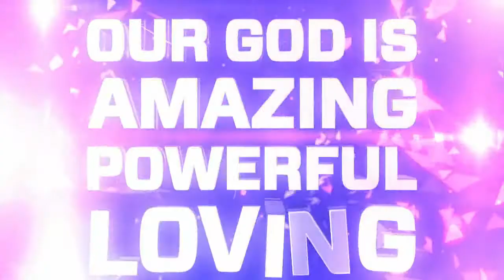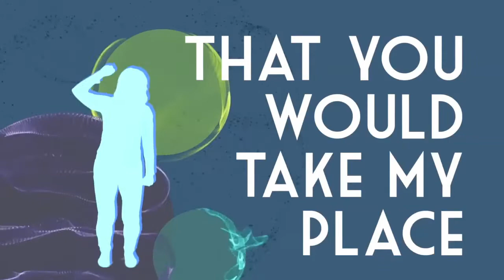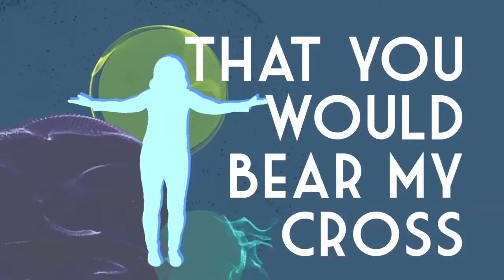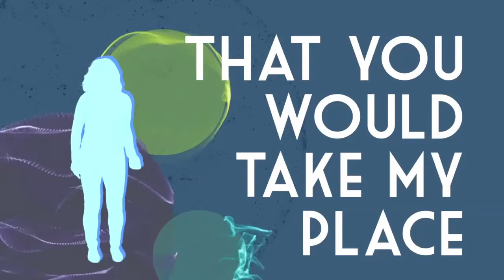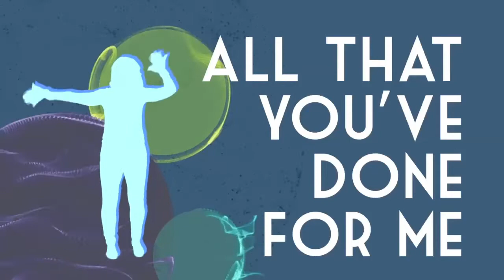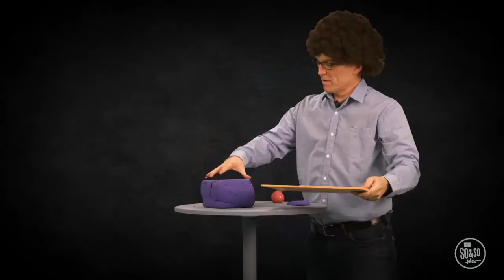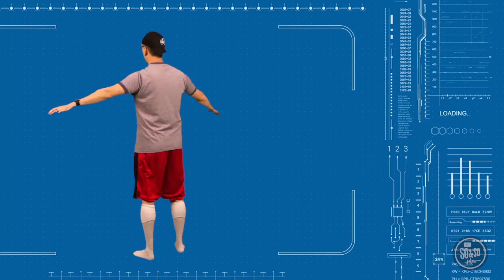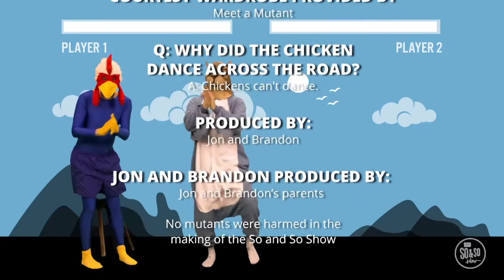ATC Kidz Alive Ages 6-12 yrs. August 2nd